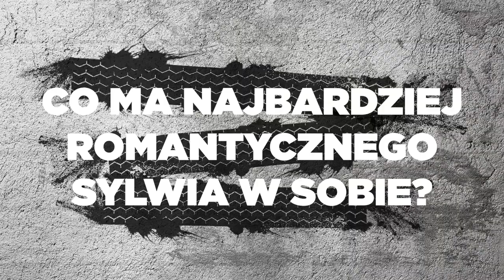OSTRA JAZDA z Szostakami - Odcinek 8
Wracamy z nowymi odcinakami OSTREJ JAZDY! mam nadzieje że nowy odcinek Wam się spodoba :)  pamiętajcie, by zadawać pytania w komentarzach :) na które odpowiemy w kolejnym odcinku :)